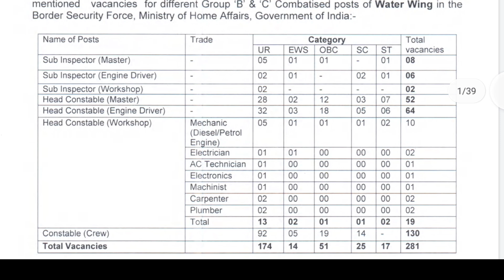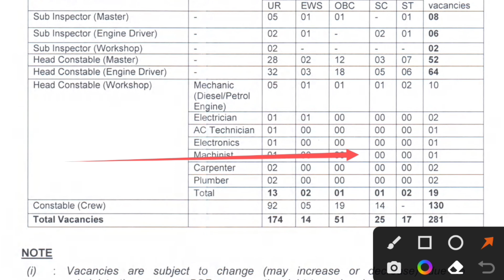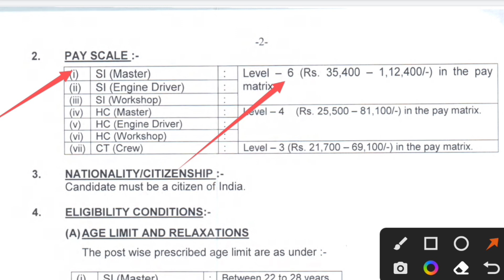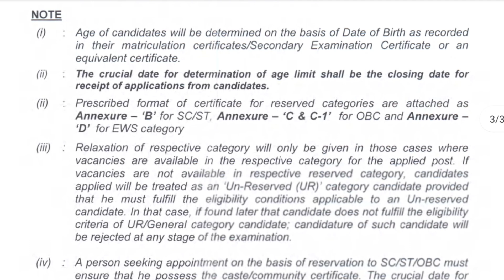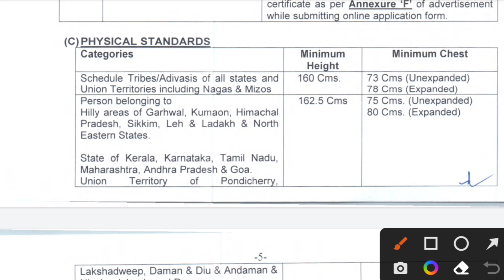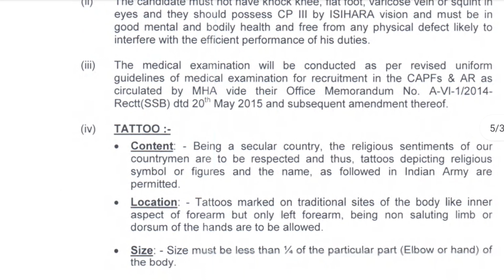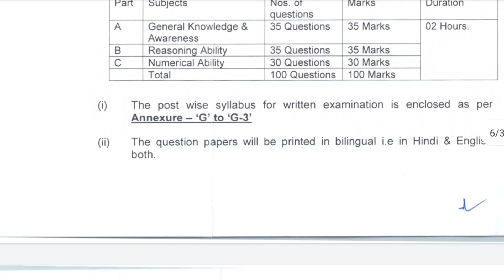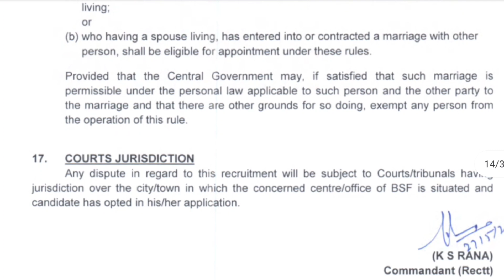BSF Water Wing Online Apply 2022 | BSF CT Crew Online Apply 2022 | BSF Water Wing Form Apply 2022